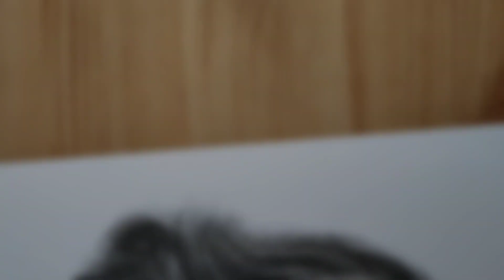Drawing of JOKER | Joaquinl Phoenix | Timelapse Video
Drawing of joker with pencils "Joaquinl Phoenix" how to draw joker.